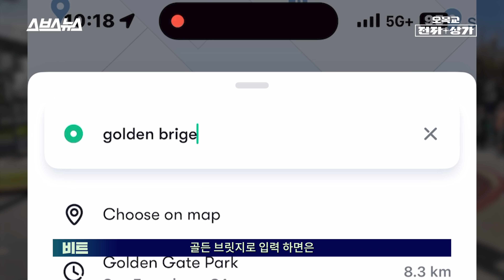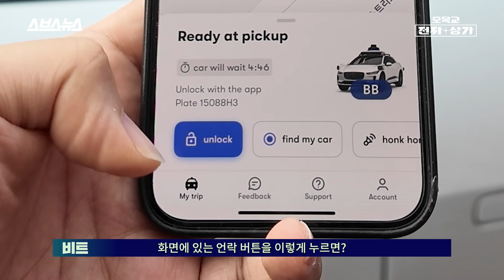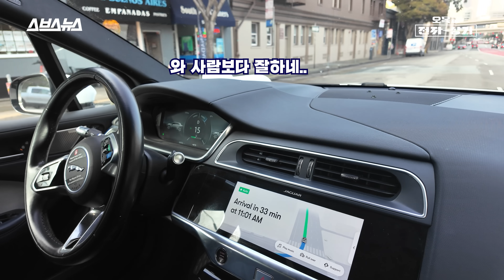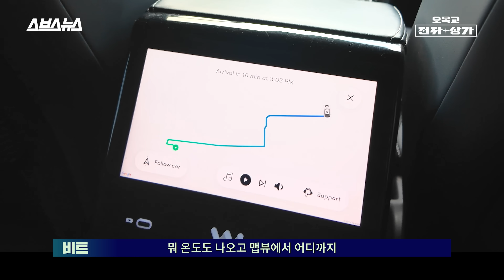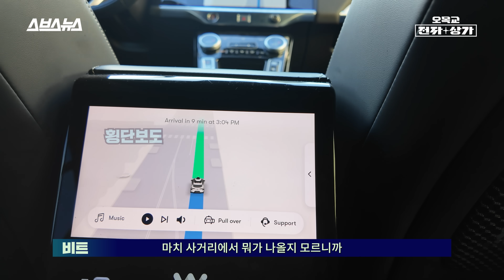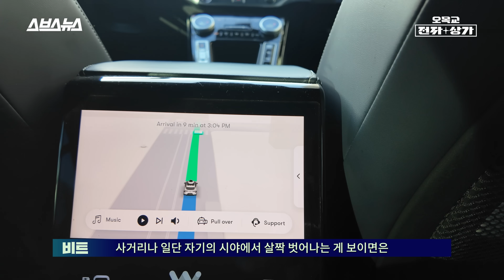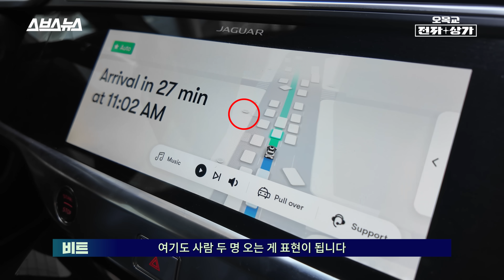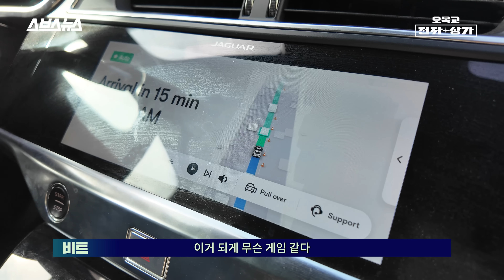인간보다 나은데요?;; 테슬라와 경쟁하는 100% 자율주행 무인 택시, 웨이모 체험기 / 오목교 전자상가 EP.180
미국 샌프란시스코에는 운전자 없이 100% 무인으로 운영되는 차량 호출 서비스가 운영 중입니다. 구글의 자회사 '웨이모'의 로보 택시가 바로 그 주인공인데요, '오목교 전자상가' 팀에서 실제로 해당 서비스를 이용해봤습니다. 실제로 체험해 본 웨이모의 로보 택시 서비스는 우리에게 흔한 택시 호출 서비스와 크게 다르지 않았습니다. 1) 앱을 깔고 2) 목적지를 설정하면 3) 현재 지점까지 택시가 와 4) 지정된 장소까지 승객을 안내해주는 방식으로 진행됐죠. 다만 이 모든 과정에서 운전자를 비롯한 어떤 사람도 보이지 않았습니다. 차량 안 빈 운전석 자리 앞의 핸들은 스스로 움직이며 자동차를 움직였고, 주변의 상황에 맞춰 스스로 가다 서기를 반복했습니다. 웨이모의 로보택시는 주행 내내 보행자, 전차(트램), 자전거, 킥보드, 정차된 차량, 공사장 라바콘 등 운전대 앞에 나타난 돌발적인 장애물을 모두 인식해 알아서 회피했고, 앞쪽이 막히면 차선을 변경하는 등 상황에 맞춰 빠르게 움직였습니다. 승객은 자리에 편히 앉아, 일종의 '지루함'마저 느끼며 목적지까지의 여정을 '기다리면' 됐죠. 그렇다면 이렇게 완전자율주행이 대중하될 미래에는 차 안에 무엇을 해야 할까요? 오목교 전자상가팀이 준비한 로보택시 '웨이모' 탑승기를 영상으로 직접 확인해보세요!